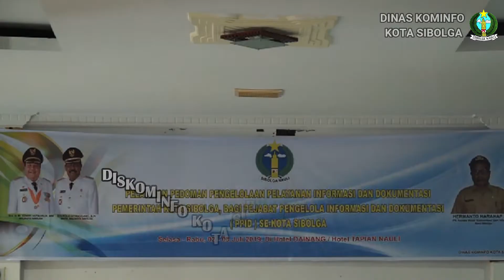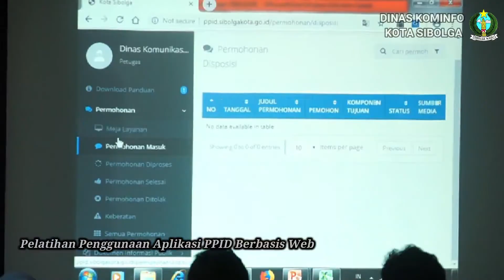Diskominfo Kota Sibolga Gelar Pelatihan Pedoman Pelayanan PPID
Dinas Kominfo Kota Sibolga | SIBOLGA – Pemerintah Kota Sibolga melalui Dinas Komunikasi dan Informatika Kota Sibolga, gelar Pelatihan Pedoman Pengelolaan Pelayanan Informasi dan Dokumentasi Pemerintah Kota Sibolga, Bagi Pejabat Pengelola Informasi dan Dokumentasi (PPID) Se-Kota Sibolga. Kegiatan ini dilaksanakan di Aula Hotel Dainang Sibolga. Dimulai dan dibuka secara resmi, pada Selasa (02/07/19) pagi.

Pelatihan ini diikuti oleh seluruh PPID yang dari seluruh Organisasi Perangkat Daerah (OPD) se-Kota Sibolga. Materi Pelatihan disampaikan oleh Ketua Komisi Informasi Provinsi Sumatera Utara Drs. Robinson Simbolon, dengan materi memahami undang-undang Keterbukaan Informasi Publik, dan Kasi Layanan Informasi Publik Dinas Komunikasi dan Informatika Provinsi Sumatera Utara Iwan Sutani Siregar, dengan materi Forum Komunikasi PPID.